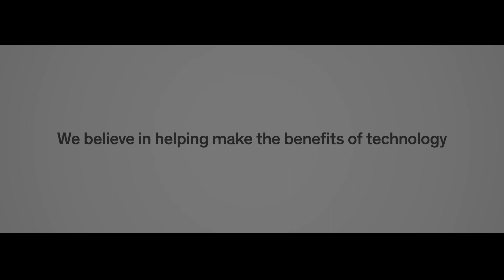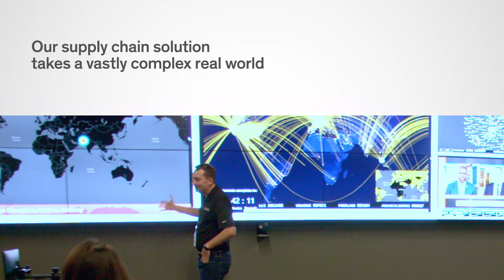Arrow Electronics – Always Forward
We believe in helping make the benefits of technology reach as many people as possible. For 85 years now at Arrow Electronics we’ve been helping millions of designers, engineers, and businesses bring new technologies to market that make life better. From our humble beginnings in 1935 in New York City, we now have 336 sales and logistics centers worldwide. Our end-to-end portfolio of services attracts designers, engineers, and businesses as they create, make and manage their products. They come to us for advice and help. We can take them, and you, through everything from concept to design to production, to servicing and future iteration. We’ve been putting the latest and greatest technology in the hands of more than 175,000 customers who purchased $29 billion of products and services from us last year. We have over 19,300 employees around the globe. Our supply chain solution takes a vastly complex real world and simplifies it so much that wherever in the world your products need to go, they will get there in the most efficient manner in real-time. Finally, the depth of our engineering expertise reaches every industry, and touches almost every facet of modern life. We help our customers and partners tackle some of the biggest global challenges in the 21st century.